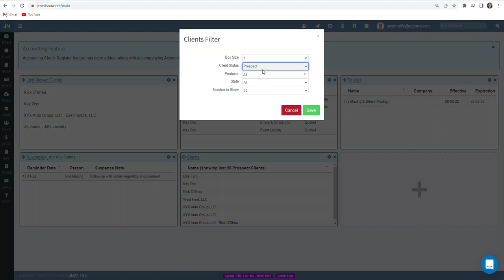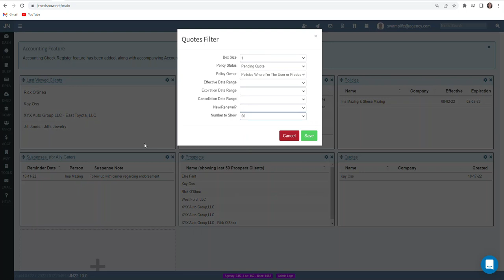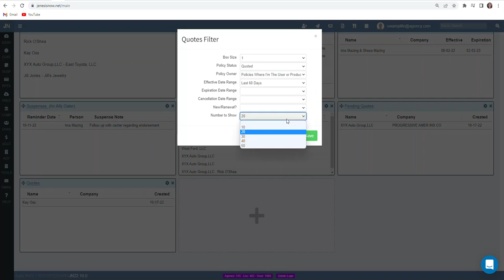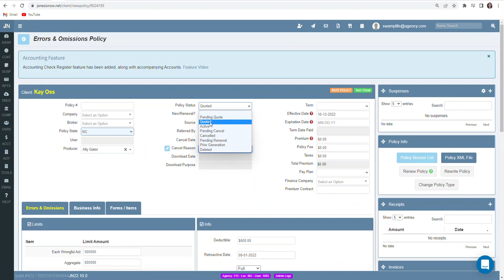JenesisNow - Adding A Sales Pipeline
How to create a sales pipeline in JenesisNow.

Jenesis insurance software for agents was thoughtfully designed to help insurance agents better serve clients while growing their agency. This video teaches you how to create a sales pipeline in JenesisNow. We're so happy to announce that this affordable insurance agency management system from jenesissoftware.com is always improving!

Jenesis Software, an affordable insurance CRM software, helps Insurance Agents to efficiently manage personal and commercial clients by keeping relevant agency and coverage information in an organized, easy-to-edit, and use insurance agency management system.

For more valuable information on building your insurance agency, get your copy of "The Perfect Insurance Agency" - Amazon Bestseller by Jenesis' founder, Eddie Price. Learn how to grow your agency faster, improve team training, and implement simple changes to ensure success!

Have you heard about our new Jenesis Software podcast?

First, you’ll want to set up a series of Dashboard cards. To add a dashboard card, click the plus sign. Different options will open in a pop-up window, but we will select Client.

Once you’ve added the card to your dashboard, click on the gear icon to set up your filters.  Notice default is set to prospects and fill in the required fields. We suggest you set the Number to Show to 50, which is the most clients you can see at once. Then click Save to save your changes and close.

You should select Clients at the top of the card to change the card's name to something that makes sense for the settings you made. Then click the check mark to save.

The next step is to make a card for Quote. When you click the gear icon after adding the card, a window called Quotes Filter will appear. Fill out the required fields. Note: Make sure the Policy status says Pending Quote. Then click Save to save and close. After you save, click the name at the top of the card to change it, and then click the check mark to save.

You’ll make another Quote card as your next card. When you click the gear icon after adding the card, a window called Quotes Filter will appear. Leave Quoted as is for Policy Status. Under the Effective Date Range, the Last 60 Days option is recommended. Now, click Save to save your work and close.

Recommendations here:  If something is not appearing on a dashboard card, you might want to check the client status and what the policy status states.

Still, have questions?

About Jenesis Software
After struggling to find the solutions he craved in insurance agency CRM software, Eddie Price began taking programming classes to create his own. He spent the 90's crafting and developing the robust JenesisNow system you know today.

His appreciation for technology and marketing, combined with the desire to serve customers efficiently while helping agencies grow, is reflected in the user-friendly insurance agency management software named proudly after his daughter, Jenna.

This agency management system (created by an agent for agents) was incorporated in 1999 and continues to provide the same personalized customer service and commitment Eddie has always shown for his customers.